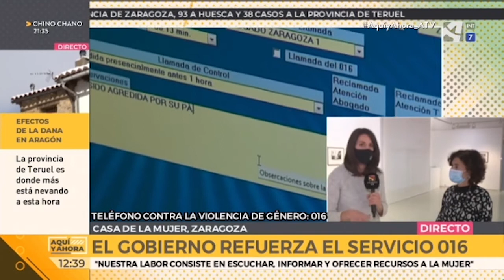Aumentan un 8% las atenciones por violencia de género